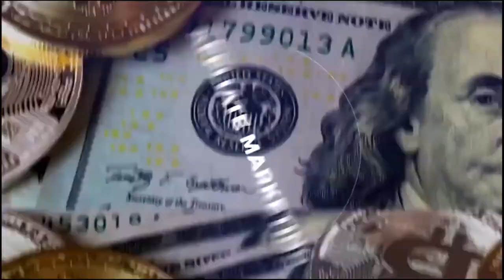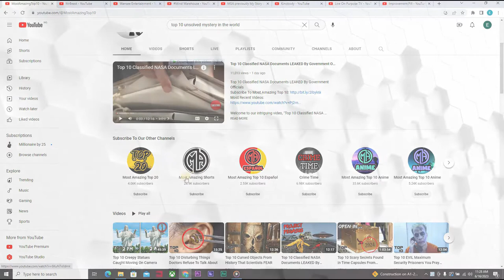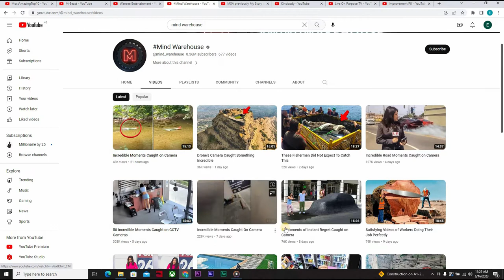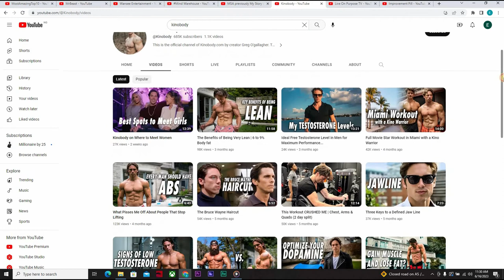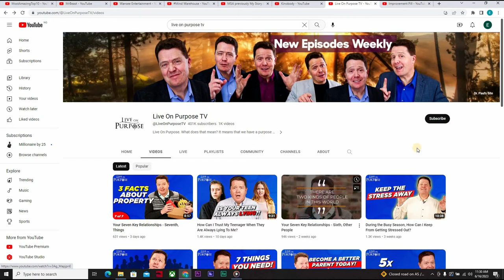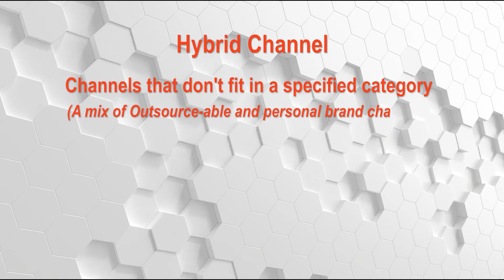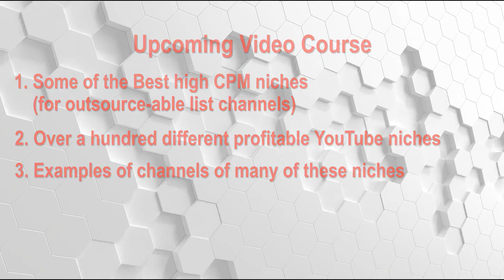3 Different Types of YouTube Channels!2023✔️✔️💲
3 Different Types of YouTube Channels!2023
Are you curious about the different types of YouTube channels and which one is right for you? This video delves into the three main channel types: faceless channels, personal brand channels, and hybrid channels. Discover the advantages, disadvantages, and unique characteristics of each channel type to help you make an informed decision. Whether you prefer to stay behind the scenes, build a personal brand, or find a balance between the two, this video provides valuable insights to guide your YouTube journey. Watch now to learn more and find the perfect channel type that suits your content and goals.

00:00 - intro
00:32 - topics covered in this video.
00:57 - outsourceable channels/examples
02:38 - pros/cons
03:18 - personal brand channels/examples
04:19 - pros/cons
05:06 - hybrid channel/examples.
06:30 - conclusion